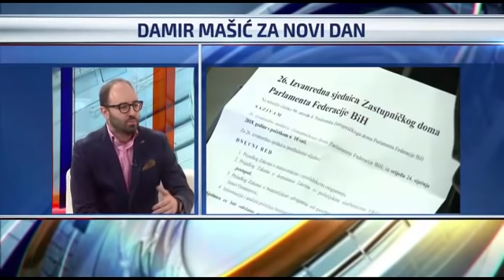Mašić: Ukoliko Edin Mušić ne zakaže sjednicu Parlamenta, on će biti najodgovorniji za blokadu FBiH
Gostovanje Damira Mašića, zastupnika SDP BiH u Parlamentu FBiH, u emisiji Novi Dan televizije N1.